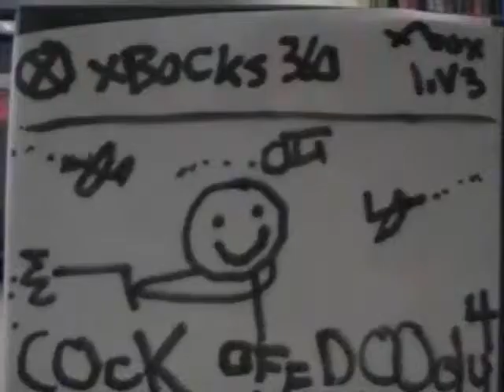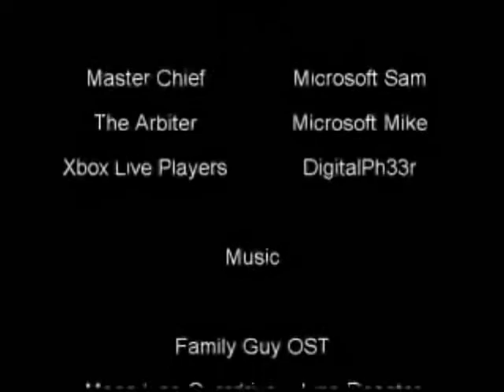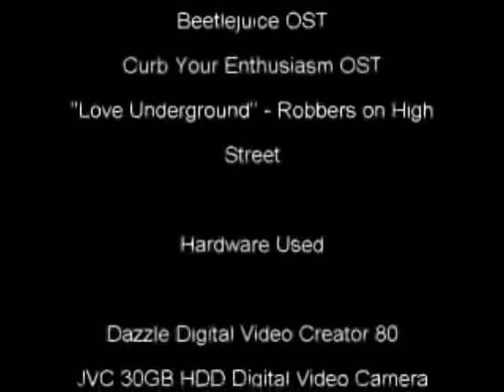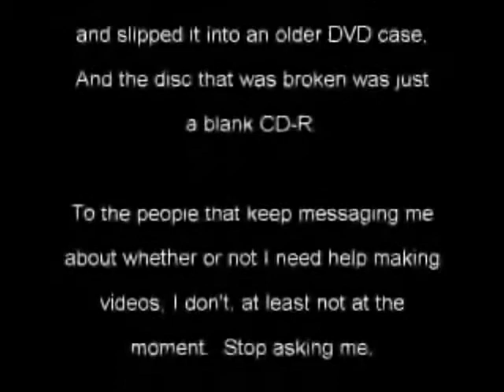Arby Chief&Friends-Episode 1(LOL)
This video has lol in it